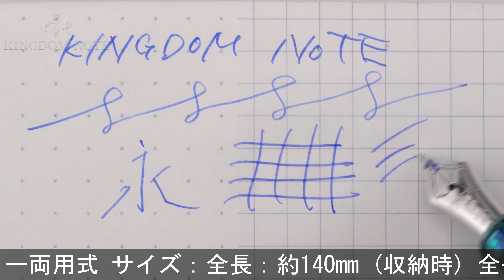PLATINUM プラチナ 万年筆 #3776 センチュリー 薫風 超極細字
首軸内部にクラックがみられるため難有品としています。キャップ/首軸リングなどメッキ点状変質、胴軸後方/尻軸にキャップ装着痕といくつかのキズ、その他外観スレ･キズ等使用感見られますが、現状は筆記実用に問題はありません。

本体材質：樹脂
ペン先材質：14金
字幅：超極細字
機構：カートリッジ、コンバーター両用式
全長：約155mm (筆記時)
胴軸径：約13mm
キャップ径：約15mm (クリップ除く)
最大径：約17mm (クリップ含む)
重さ：約25g
付属品：コンバーター